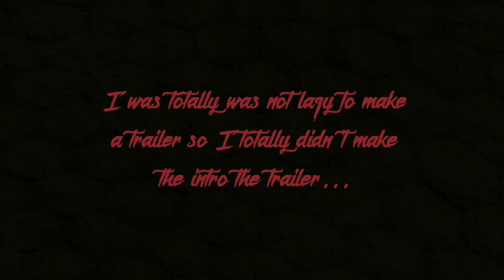Minecraft Escape the Night Trailer Season 1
Hey everyone, I am YourPalLucky! The trailer for my Minecraft Escape the Night is out today and I am totally not lazy. 😉 I hope to see you at 3:00 PM PST on June 23, 2018!